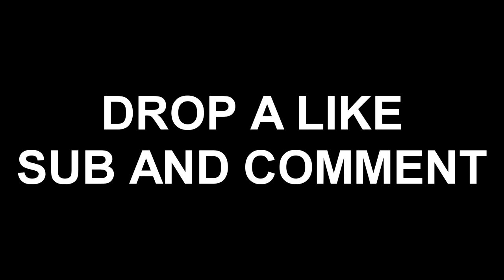BOOTS vs JETPACKS